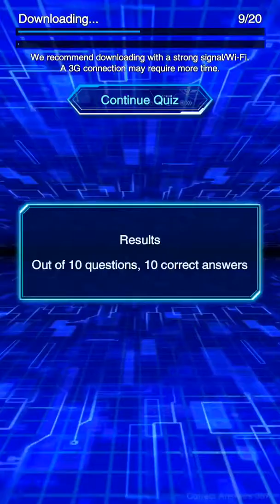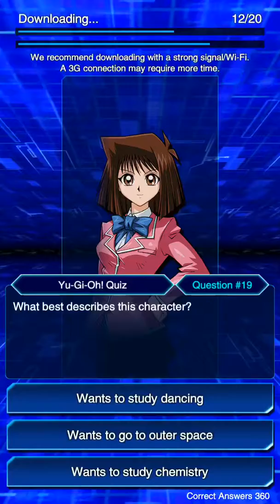Duel Links - Waiting for the Update...